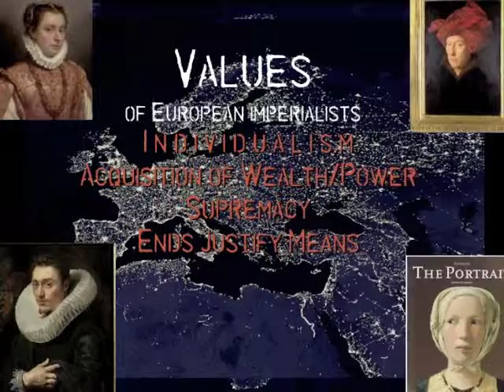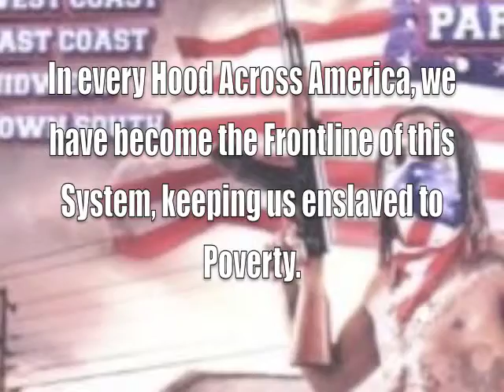ONE LOVE Intro Sept 1